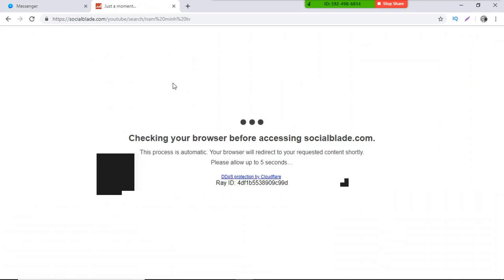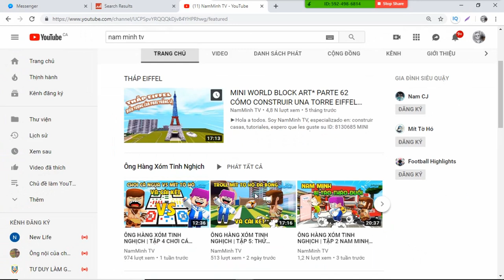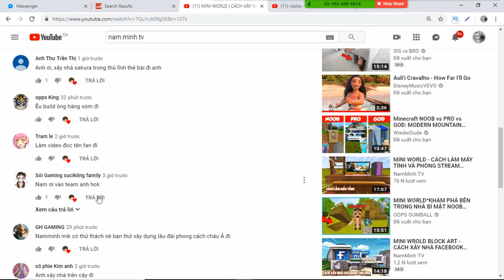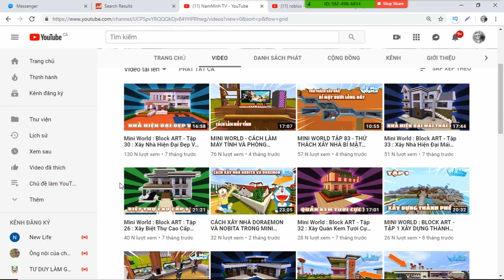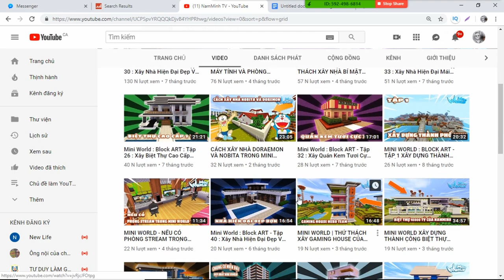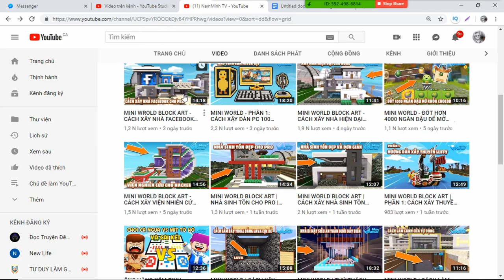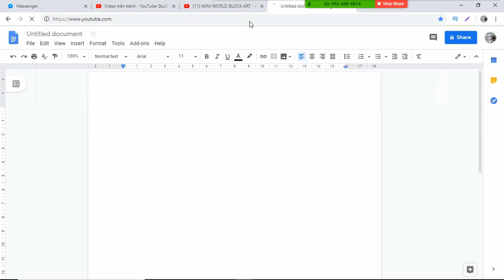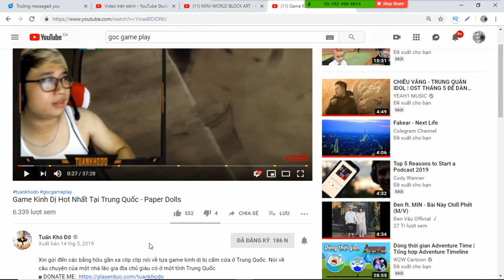Cách Tăng Đề Xuất YouTube